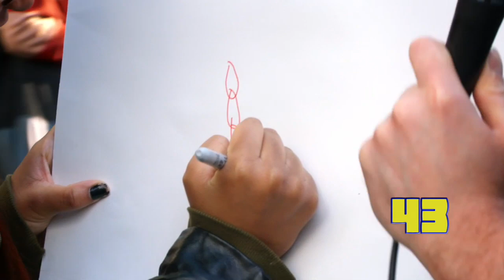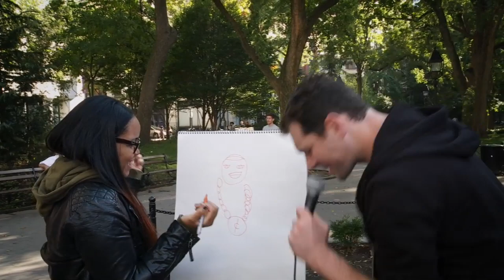Billy On The Street - S02E11 - The Humpty Hump!, with Hank Azaria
Billy takes the streets with Hank Azaria, where they play Kathy Bates or Gargamel and Charlize, Tyrese or Denise? He also plays Gay or Not a Gay?, Feminine Product or ABC Family Show? and a special Shakespeare in Love Lightning Round!

                                                                                 TTIOT

                                                  ▲▲▲👽👽 MY CHANNELS 👽👽▲▲▲